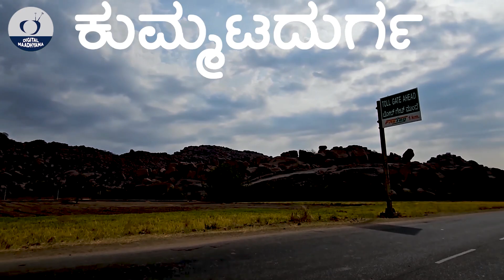ಗಂಡುಗಲಿ ಕುಮಾರರಾಮನ ಇತಿಹಾಸ ಸದ್ಯದಲ್ಲೇ| KUMMATADURGA FORT| GANDUGALI KUMARARAMA HISTORY|DigitalMaadhyama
ಪ್ರಿಯ ಪ್ರೇಕ್ಷಕರೇ ಕುಮ್ಮಟದುರ್ಗದ  ನಾಯಕ ಗಂಡುಗಲಿ ಕುಮಾರರಾಮನ  ಹೆಜ್ಜೆ ಗುರುತು, ಅಳಿದುಳಿದ ಇತಿಹಾಸ ಸರಣಿ ಸಂಚಿಕೆ ನೋಡಿ ಅಭಿಪ್ರಾಯ ತಿಳಿಸಿ
History of Kummatadurga King gandugali Kumararama

ಪ್ರೀಯ ವೀಕ್ಷಕರೇ...
ಧನ್ಯವಾದಗಳು
Nandini Akarsh

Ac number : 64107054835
Ifsc code : SBIN0040200
Branch : ADB branch , Hassan

 Koppal history, Hampi videos, Gangavathi tourisum places, adimanavara samadhi, anegundi history, kummatadurga documentary, kalyan karnataka tour, kampilaraya, le lepaadi song

belagaum vaade videos, turamuri vaade videos , chachadi vaade videos , tallur vaade videos ,
kerakalamatti vaade videos, kokatanuru vaade History, shindekurabetta vaade, mummagatti
vaade,menedal vaade, gajendragada vaade history, kavalur vaade, kittur vaade, shirasangi vaade,
navalagunda vaade, yadahalli vaade, neginala vaade, itigatti vaade, surpur vaade, arbhavi vaade,
uttara karnataka palace tour, uttara karnataka vaade tour, north karnataka vaade, waade kannada
information, vaade film, vaade kannada documentry, vaade shooting places,
Digital Maadhyama vaade, Digital Madhyama Karnataka vaade tour, Digital
Maadhyama vaade itihasa, Digital Maadhyama vaade story, digital maadhyama
desai life story, Digital Maadhyama waade, Digital Maadhyama uttarakarnataka
Story, Digital Maadhyama uttara karnataka palace, digital maadhyama uttara
karnataka fort
karnataka History, uttarakarnataka History, Uttarakarnataka Famous Places,
Vaade Tour, Farm Tour, karnataka vaade Tour, Belagaum History, Athani History ,
Bailhongal History, Belgaum History, Chikkodi History, Hukkeri History, Khanapur
History, Ramdurg History, Raybag History, Saundatti History, belagaum history
Documentry,
North karntaka History Videos, Bagalkote History Videos , Bijapur History Videos,
Gadag History Videos, Dharwad History Videos, Haveri History Videos, Bellary
History Videos, Bidar History Videos, Kalaburagi History Videos, Koppal History
Videos, Raichur History Videos, Vijayanagara History Videos, Yadgir History
Videos, Hyderbad karntaka
Digital Maadhyama NandiniKL, Digital Maadhyama Akarsh Haralakatta, Digital
Maadhyama nandini gowda kl, digital maadhyama videos, Digital Maadhyama
Documentry, digital madhyama kannada, nandini akarsh, digital maadhyama
travel story, digital maadhyama kannada youtube channel, digital maadhyama life
story, digital maadhyama vaarada kathe, digital maadhyama nammakathe nimma
veerappan story, rajkumar kidnap story, Police story, darshan, Sangolli Rayanna,
karnataka Chief Minister Life story, kannada Cinema Celebrity Life story , IPS
officer Life story, kitturu history, Kittur Rani channamma Life story

veerappan story, rajkumar kidnap story, Police story, darshan, Sangolli Rayanna, karnataka Chief Minister Life story, kannada Cinema Celebrity Life story , IPS officer Life story, kitturu history, Kittur Rani channamma Life story